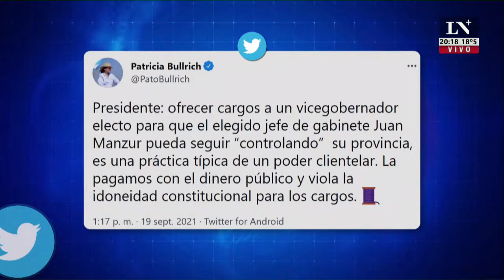Luis Juez: "CFK no quiere volver a Balcarce 50. Ya tienen alquilado al empleado del mes, es Alberto"